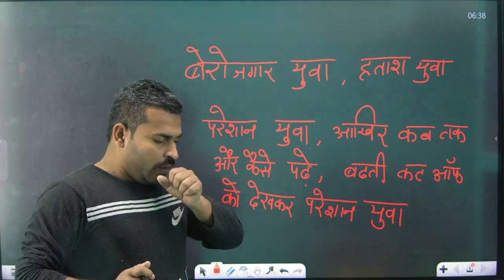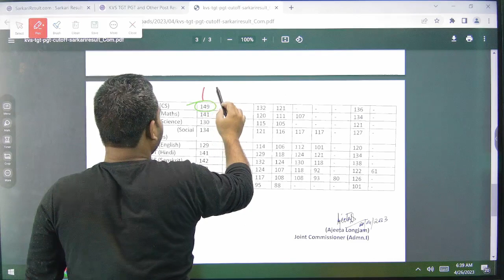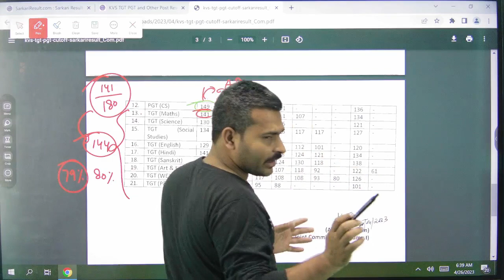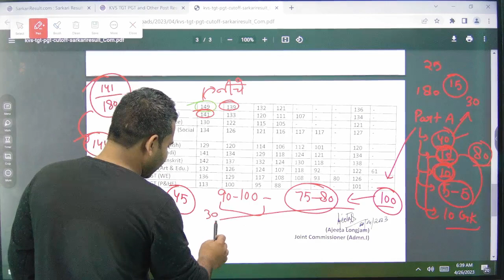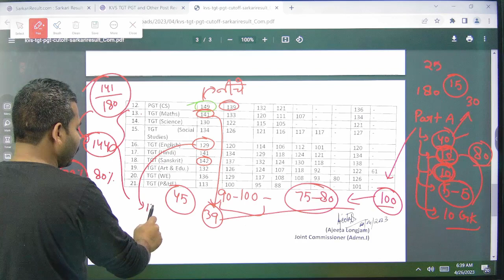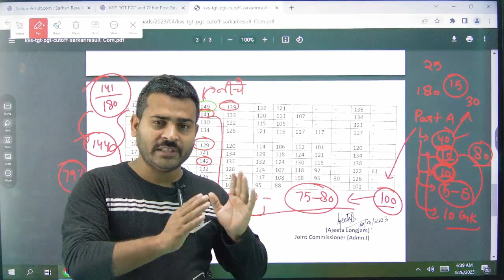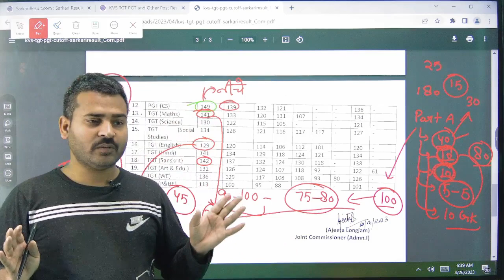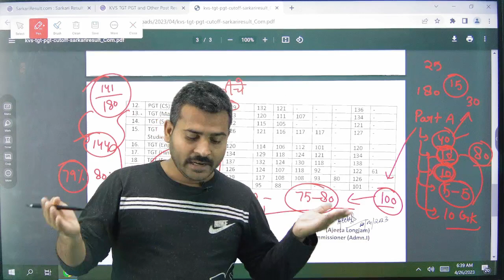KVS TGT PGT HIGH CUT OFF REASON क्यों गयी इतनी ? BY RAHUL SIR EX KV TEACHER